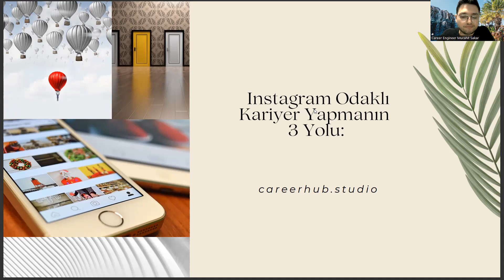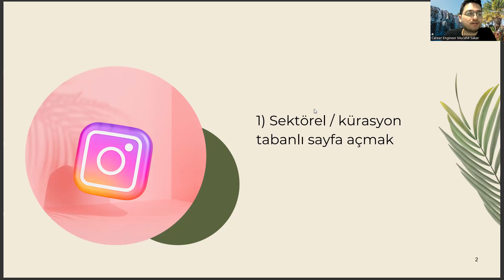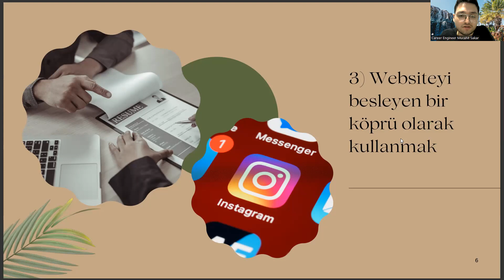İç Mekan Tasarımı Diplomanızla Instagram Odaklı Kariyer Yapmanın 3 Yolu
iç mekan tasarımı yök atlas,
iç mekan tasarımı nedir ne iş yapar,
inşaat teknolojisi,
iki yıllık bölümler,
iç mimarlık ve çevre tasarımı taban puanları,
yök atlas,
ösym,
iç mimarlık ve çevre tasarımı,
mimari restorasyon,
iç mekan tasarımı iş ilanları,
iç mimarlık taban puanları,
mobilya ve iç mekan tasarımı,
iç mekan tasarımı dgs geçiş bölümleri,
iç mekan tasarımı maaşları,
2 yıllık bölümler,
iç mekan tasarımı taban puanları 2022,
iç mekan tasarımı taban puanları 2023,
iki yıllık bölümler,
meslek lisesi bölümler,
yök atlas,

inşaat teknolojisi,
iki yıllık bölümler,
yök atlas,
ösym,
mimari restorasyon,
2 yıllık bölümler,
iki yıllık bölümler,
meslek lisesi bölümler,
yök atlas,

inşaat teknolojisi,
iki yıllık bölümler,
yök atlas,
ösym,
mimari restorasyon,
2 yıllık bölümler,
iki yıllık bölümler,
meslek lisesi bölümler,
yök atlas,

inşaat teknolojisi,
iki yıllık bölümler,
yök atlas,
ösym,
mimari restorasyon,
2 yıllık bölümler,
iki yıllık bölümler,
meslek lisesi bölümler,
yök atlas,

inşaat teknolojisi,
iki yıllık bölümler,
yök atlas,
ösym,
mimari restorasyon,
2 yıllık bölümler,
iki yıllık bölümler,
meslek lisesi bölümler,
yök atlas,